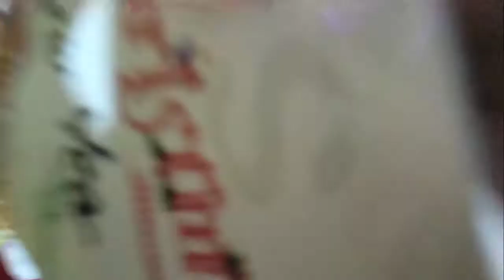Happy New Year 2021 | JuliusHOPE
Salubong sa Bagong Taon.

D Gabucay